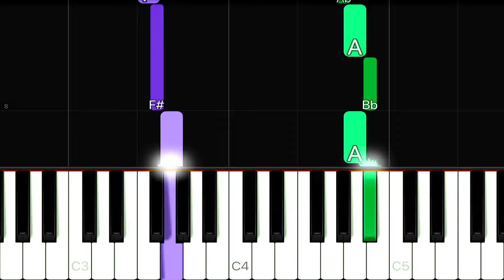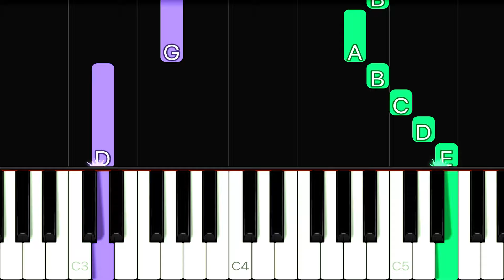Christmas - Have Yourself A Merry Little Christmas | EASY Piano Tutorial